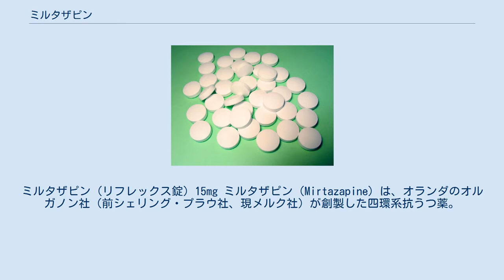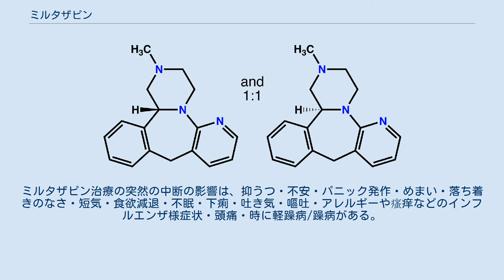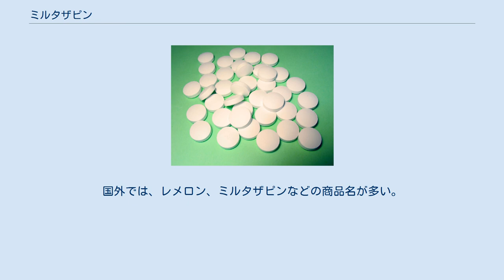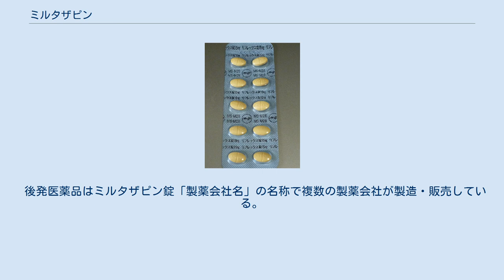ミルタザピン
ミルタザピン（リフレックス錠）15mg ミルタザピン（Mirtazapine）は、オランダのオルガノン社（前シェリング・プラウ社、現メルク社）が創製した四環系抗うつ薬。
ノルアドレナリン作動性・特異的セロトニン作動性抗うつ薬 (NaSSA) というカテゴリに分類される。
SSRIやSNRIとは異なる作用機序であり、短時間で効果が発現し、効果は持続的である。
 2009年3月現在、93カ国で承認され、日本においては、2009年7月に、医薬品医療機器総合機構から製造販売が承認され、MSD(旧シェリング・プラウ)からレメロン、Meiji Seika ファルマからリフレックスという商品名で販売されている。
 5-HT2受容体と5-HT3受容体の遮断作用を持つため、SSRIと比較して嘔気・嘔吐、性機能障害などの副作用が少ない。
一方、H1受容体遮断作用が強いため鎮静系の副作用が目立つ。
 ミルタザピンとその他の抗うつ薬は終了時に離脱症状を起こす。
離脱症状は多くの向精神薬に共通していることに注意すべきであるが、それはいくつかのベンゾジアゼピンよりは重篤ではない。
離脱症状を最小化するために、徐々にゆっくりとした減薬が推奨される。
ミルタザピン治療の突然の中断の影響は、抑うつ・不安・パニック発作・めまい・落ち着きのなさ・短気・食欲減退・不眠・下痢・吐き気・嘔吐・アレルギーや瘙痒などのインフルエンザ様症状・頭痛・時に軽躁病/躁病がある。
 日本での臨床試験において、男女いずれかで5%以上かつ男女差が2倍以上発現した副作用事象を抽出したところ、要因は明確になっていないが、体重増加・食欲亢進、便秘について女性における発現率が高く、それ以外の事象については明らかな差異は認められなかった。
 ミルタザピン長期投与群（n = 男性58 vs 女性51）で、体重増加の副作用発現は男性4（6.9%） vs 女性11（21.6%）、食欲亢進の副作用発現は男性0（0%） vs 女性4（7.8%）。
 重大な副作用は以下のとおり（頻度不明）。
 ミルタザピンのシトクロムP450の阻害能は最小限であり、薬物相互作用は比較的少ないとされる。
 ミルタザピンは、日本においてリフレックス（Reflex、Meiji Seika ファルマ）、レメロン（Remeron、シェリング・プラウ）の商標で販売されている。
国外では、レメロン、ミルタザピンなどの商品名が多い。
 後発医薬品はミルタザピン錠「製薬会社名」の名称で複数の製薬会社が製造・販売している。